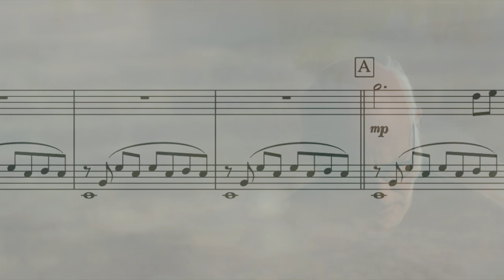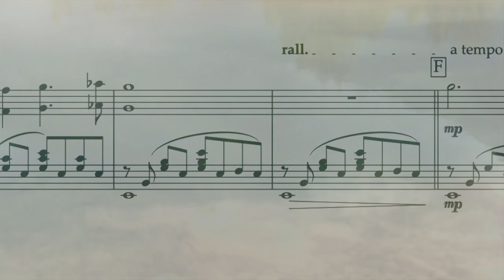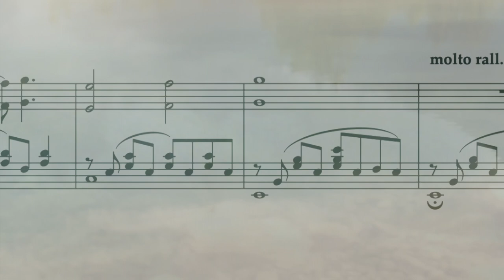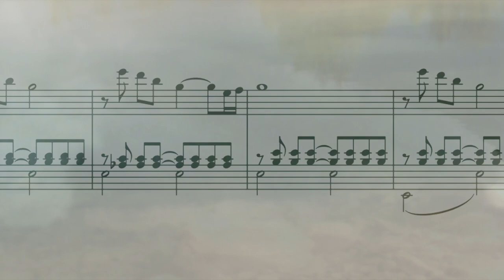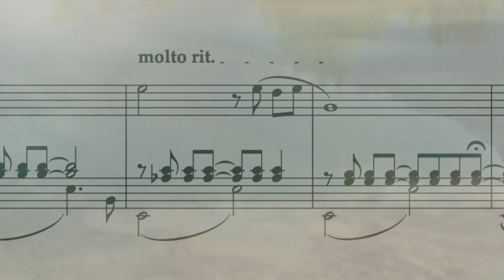Rolling Like A Ball